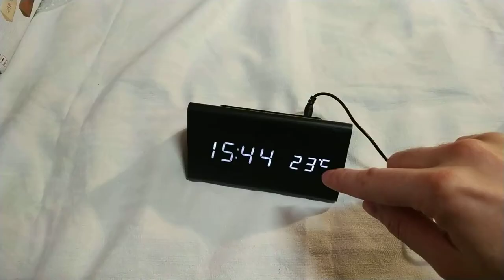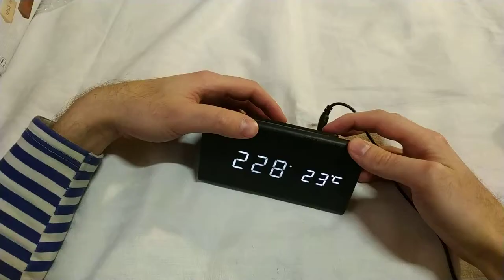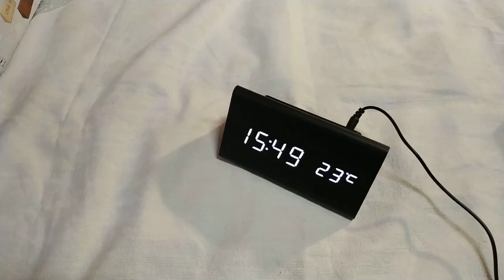Инструкция - Настольные часы в виде бруска дерева VST-861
Так как в комплекте не было инструкции, то пришлось сделать её отдельно.